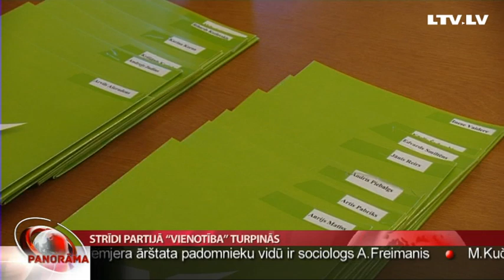Strīdi partijā “Vienotība” turpinās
Partijas “Vienotība” valde šovakar tomēr nepieņēma lēmumu izslēgt divas biedres –  12. Saeimas deputātes Ilzi Viņķeli un Lolitu Čigāni. To bija rosinājušas darīt vairākas “Vienotības” reģionālās nodaļas. Plašāk par valdes sēdē lemto pēc brīža, bet tagad reportāža par to, kādā noskaņojumā sēde sākās un ko par iespējamo izslēgšanu pirms tam sacīja abas deputātes. Turpina Liene Barisa-Sermule.